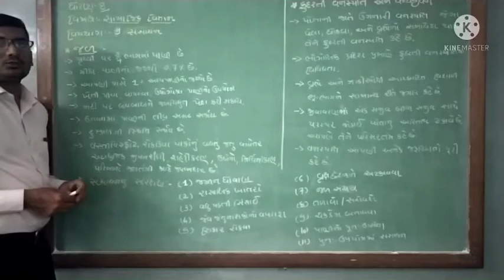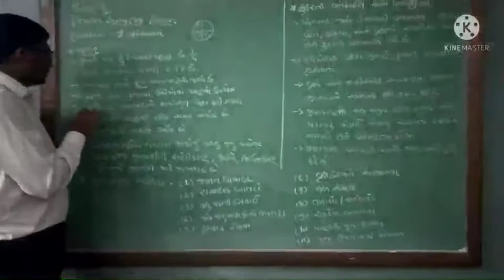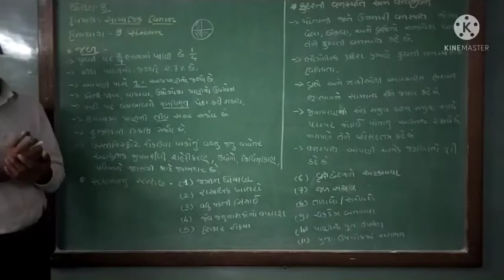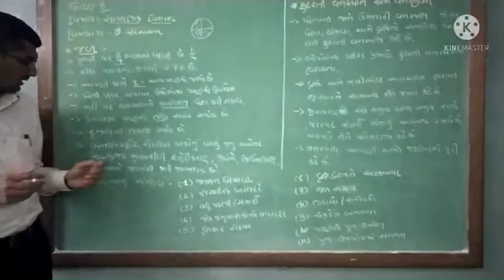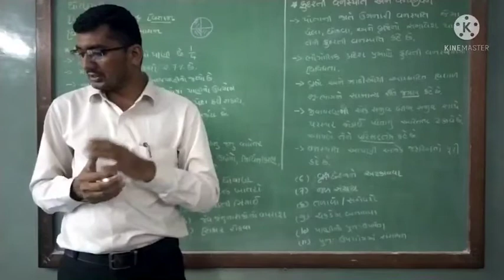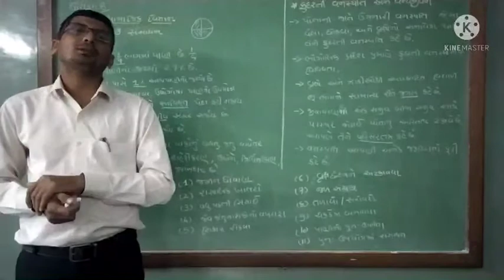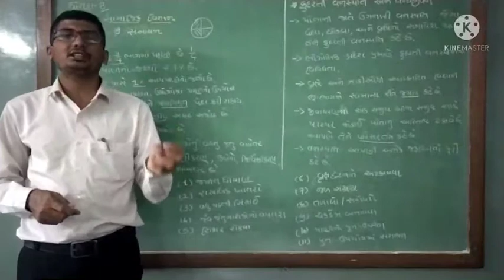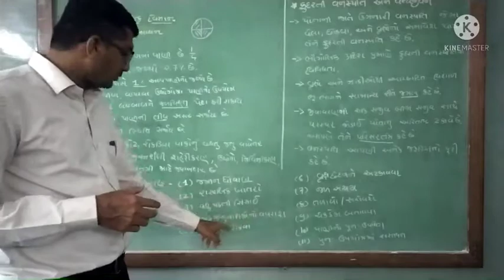STD-8 S.S UNIT-9 DATE:-21/08/21